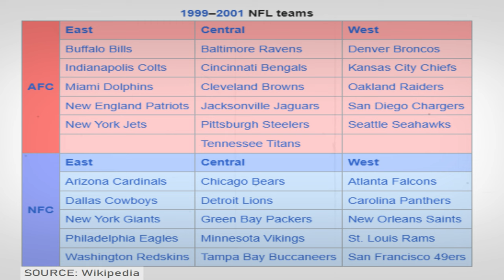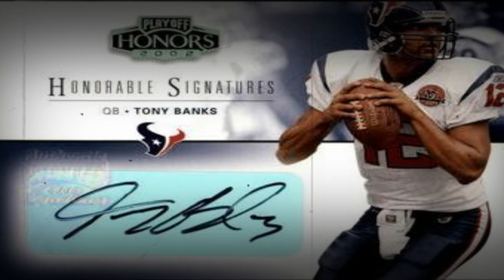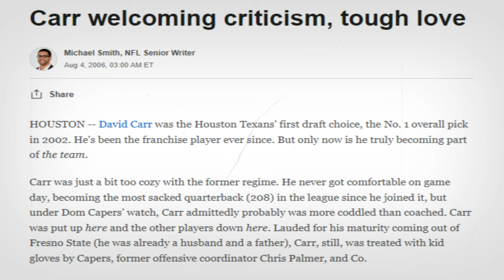The Rise And Fall Of The Houston Texans In The 2000s: Unraveling David Carr's Story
I was a huge David Carr fan and was excited for the expansion 2002 Houston Texans.  But it didn't quite work out.  90s Sports Nostalgia presents - The Rise And Fall Of The Houston Texans In The 2000s: Unraveling David Carr's Story.  I greatly appreciate your interest in this 90s NFL history video.  Thank you so much and enjoy this sports history documentation.

90s Sports Nostalgia is a YouTube channel that makes historical sports content. The videos on this channel mostly documents 90s NFL football, 90s NBA Basketball, 90s Major League Baseball and some college sports.

Stats and box scores are from: pro-football-reference. com

Video Attribution:
ESPN, CBS Sports, NBC Sports, KPRC - NBC Houston

Photo Attribution:
Kevin Walter Photo
Credit: Sarasota Herald-Tribune

Bob McNair Photo
Credit: AP

Bucs - Seahawks Expansion Photo
Credit: Sports Illustrated

Jaguars - Panthers Photo
Credit: USA Today SI

Charley Casserly Photos
Credit: Houston Chronicle

Dom Capers Photo
Credit: UPI

Chris Palmer Photo
Credit: ESPN

David Carr Photo vs. Dallas
Credit: Karen Warren / Houston Chronicle

David Carr Photo vs. Buffalo
Credit: Bob Levey / NFL Football Library

David Carr Photo vs. Philadelphia
Credit: AP

David Carr Fresno State Photo
Credit: AP

Grey Background
Public Domain

Timestamps

00:00 Intro
0:40 Information about NFL Expansion
2:32 The Houston Texans become the 32nd NFL Team
3:37 The 2002 Houston Texans
7:02 What Happened with David Carr in Houston
10:37 Outro